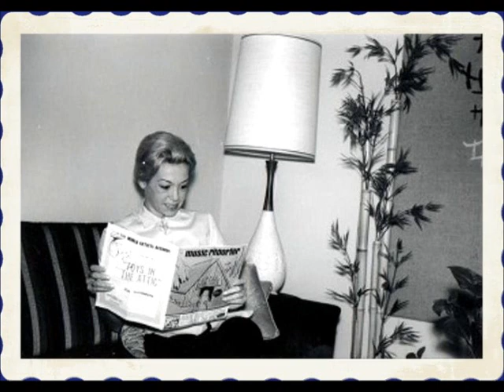1970 - Bill Aken - "98 Percent"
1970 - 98 Percent - Actually wrote this in 1955. In 1967, I was producing several records and an album with Kathy Dee for Capitol Records. She finished the vocal on 'Indeed I Am' and we had three more to finish. I gave this song to Kathy. Then she suggested that we do a 'duet' on it as soon as I finished adding the string section to it.

We never got the chance because she suffered a diabetic stroke that effectively ended her career. So I put the tape away. Then in 1970 Dave Beeler and I had our own recording studio. We were doing records for Isle City Records in Galveston, Texas. I sent the tape to the label after The Everley Brothers turned it down and Isle City Records decided to release it. All told... five lovely ladies; including Barbara Fredrickson, Betty Jo Silver, and LeAnne Shannon have recorded this song since 1970, each with her own unique style... And that's way it went. this is my original version...

Isle City Records, Galveston, Texas
Recorded At: Gold Star Studios, Hollywood, California
Engineer: Stan Ross
Produced by: Aken & Beeler

The Band: Los Nómadas
Chico Vasquez - Piano
Jose 'J.D.' Moreno - Drums
Abel Padilla - Bass
Bill Aken - Guitar

Publishing: Country Place Music, BMI
Arranger-Writer: Bill Aken, BMI